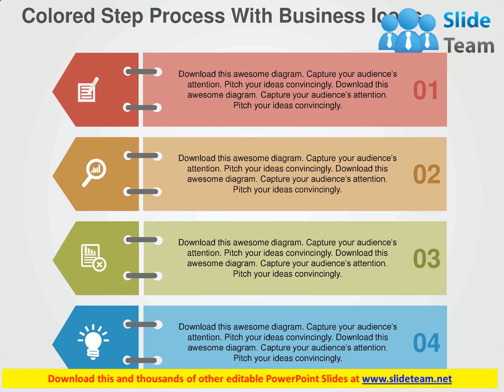colored step process with business icons flat powerpoint design